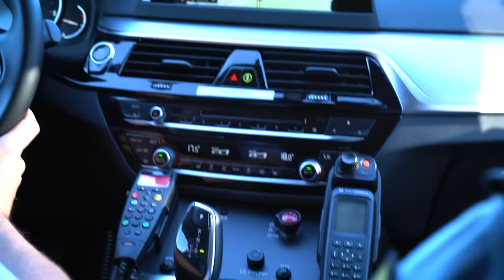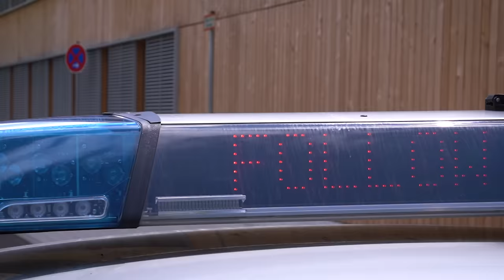Auf Streife mit der Autobahnpolizei - Polizei Hessen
Joanne (23) und Marcel (24) sind täglich auf den Autobahnen rund um Frankfurt am Main unterwegs.
Aber wie sieht so ein Alltag bei der PASt, der Polizeiautobahnstation, eigentlich aus? Wir haben beide einen Tag lang auf Streife begleitet.
Andere Einblicke in die Polizei Hessen

Ihr wollt mehr sehen? Andere Einblicke in die Polizei Hessen? Welche Bereiche bei der Polizei Hessen interessieren euch? Schreibt es in die Kommentare!
Jetzt geht's um dich! Du bist vielseitig interessiert, sportlich, kommunikativ, übernimmst gerne Verantwortung und bist ein Teamplayer?
Du willst beruflich durchstarten und viel erreichen?

Volltreffer – herzlich willkommen bei der Polizei Hessen!

Mehr Infos auf:

oder unter der Nummer: 0611 /  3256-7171